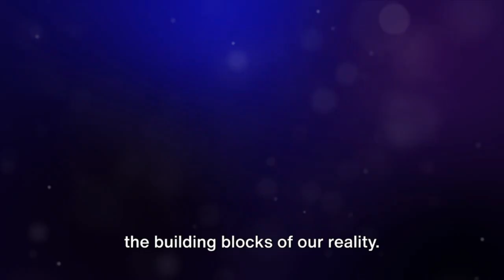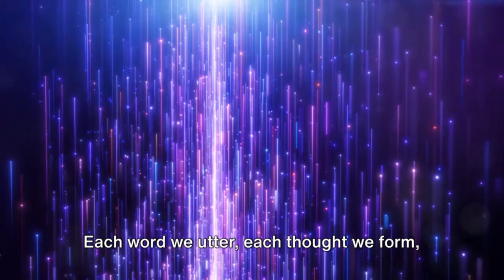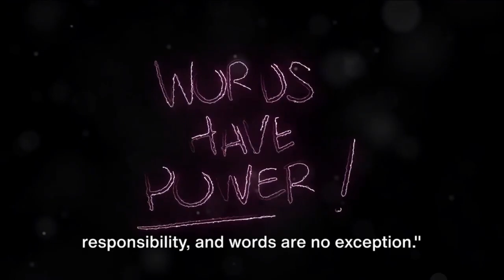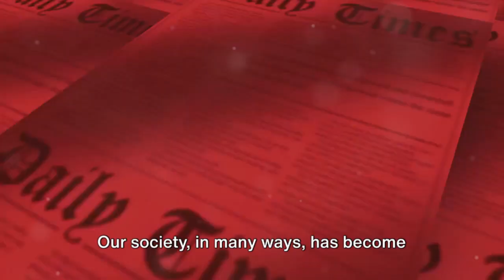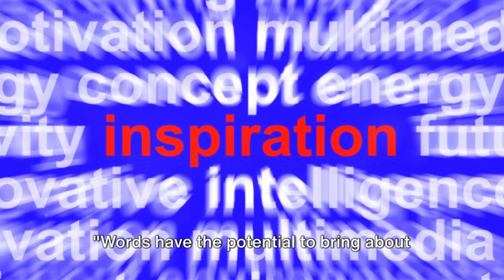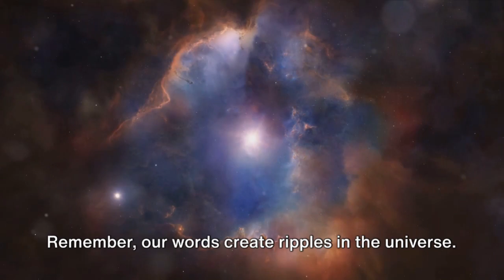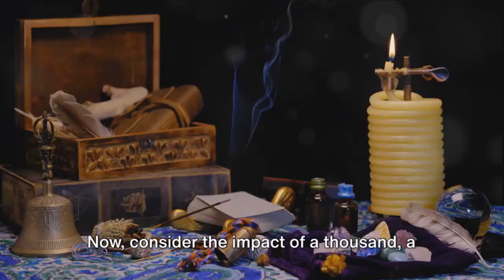Neville Goddard's Blueprint | Words as Tools of Creation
Unlock the secret power of words with "Neville Goddard's Blueprint: Words as Tools of Creation." Dive deep into the teachings of Neville Goddard, who showed us how the words we choose not only shape our thoughts but our reality itself. This video explores the transformative potential of words - from the ancient wisdom that surrounds them to practical steps you can take to harness their power for positive change.

Discover how to:
• Shift your internal dialogue to manifest your desires.
• Use positive self-talk to overcome challenges.
• Transform negative thought patterns into empowering beliefs.
Whether you're familiar with Neville Goddard's work or new to the concept that words can create and alter reality, this video is your guide to understanding and applying one of the most powerful tools at your disposal: your words.

🌟 What You'll Learn:
• The historical and spiritual significance of words.
• Practical techniques for positive self-talk and affirmation.
• Insights into how words can influence our emotions, actions, and the world around us.

💡 Why Watch?
• To embark on a journey of self-improvement and spiritual growth.
• To learn how to use words to create a positive impact on your life.
• To discover how changing your words can change your world.

We're here to support your journey towards a more fulfilling and empowered life. Share your thoughts and experiences in the comments below, and let's continue to grow together.